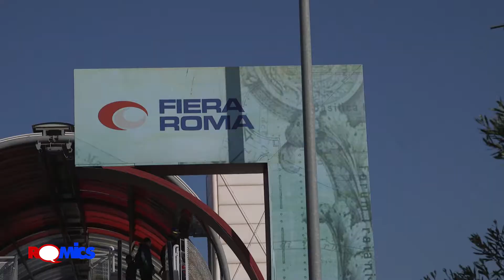Ingresso di Domenica XXI Edizione